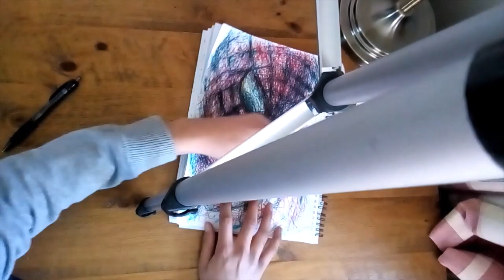Scribbling Spider-man -50 sub special- Quick Version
Hi guys, this time I'm scribbling Spider Man, in this quicker version.
This video is to celebrate my first landmark goal, of reaching 50 subs, I never thought I would get so many in such a short time, so thank you so much for all your support.